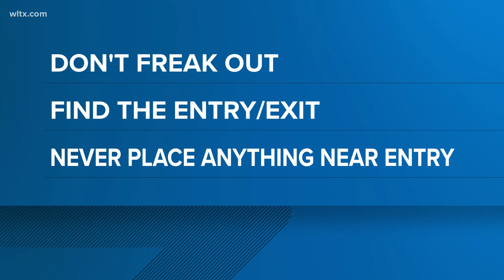It's bat "pup" season in SC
The SCDNR says that you could see more through November.